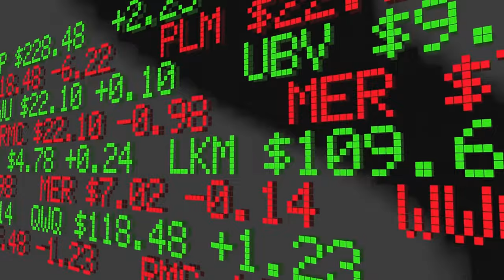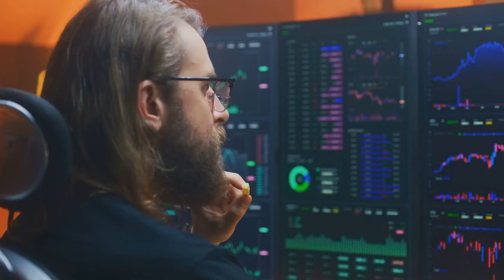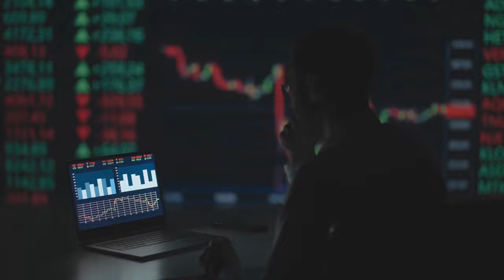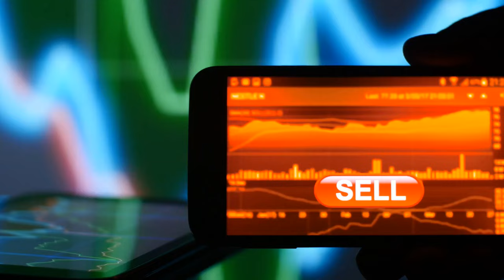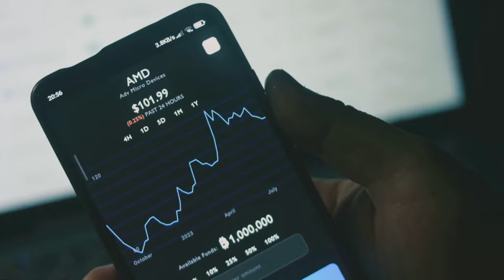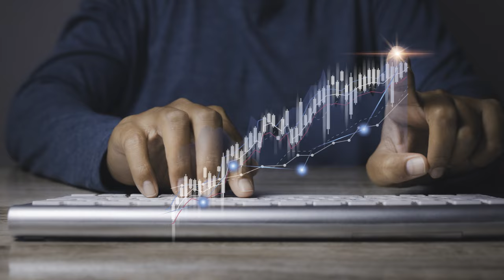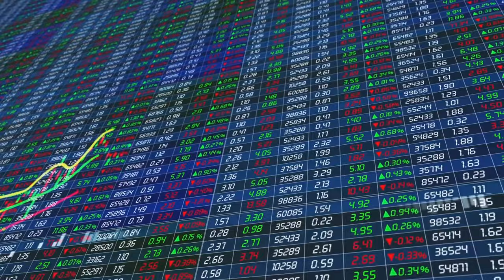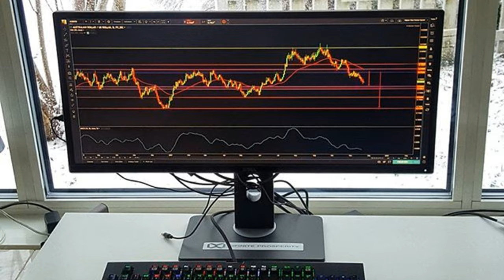15 Easy Ways To Make Money Online During Stock Market Earnings Season!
15 Easy Ways To Make Money Online During Stock Market Earnings Season, along with hypothetical top-performing tickers for 2024 in each category:

1. Earnings Day Trading: Trade stocks on the day of earnings announcements, capitalizing on price volatility.
   - Hypothetical Top Performer: AMZN (Amazon)

2. Options Trading on Earnings: Use options strategies like straddles or strangles to profit from price swings after earnings.
   - Hypothetical Top Performer: TSLA (Tesla)

3. Earnings Momentum Trading: Trade stocks with a history of strong reactions to earnings surprises.
   - Hypothetical Top Performer: **MSFT** (Microsoft)

4. Swing Trading Pre-Earnings: Take positions before earnings announcements based on expected outcomes.
   - Hypothetical Top Performer: NVDA (NVIDIA)

5. Post-Earnings Announcement Drift (PEAD): Capitalize on the continued movement of stock prices following earnings surprises.
   - Hypothetical Top Performer: AAPL (Apple)

6. Invest in Dividend-Paying Stocks: Focus on companies with strong earnings growth and consistent dividend increases.
   - Hypothetical Top Performer: JNJ (Johnson & Johnson)

7. Short Selling: Short stocks expected to report disappointing earnings.
   - Hypothetical Top Performer: T (AT&T) [if facing challenges]

8. Using ETFs: Invest in sector-specific ETFs to gain broad exposure during earnings season.
   - Hypothetical Top Performer: XLK (Technology Select Sector SPDR Fund)

9. Fundamental Analysis: Use earnings data to identify undervalued stocks with strong fundamentals.
   - Hypothetical Top Performer: GOOGL (Alphabet Inc.)

10. Long-Term Investment in Growth Stocks: Invest in companies with strong long-term earnings growth potential.
    - Hypothetical Top Performer: ADBE (Adobe)

11. Pairs Trading: Go long on a stock expected to outperform its industry peers and short a competitor expected to underperform.
    - Hypothetical Top Performer: LONG: KO (Coca-Cola), SHORT: PEP (PepsiCo)

12. Using Analyst Reports: Leverage analyst earnings predictions to inform investment decisions.
    - Hypothetical Top Performer: NFLX (Netflix)

13. Earnings Watchlists: Create and monitor watchlists of companies with upcoming earnings announcements.
    - Hypothetical Top Performer: META (Meta Platforms Inc.)

14. Sector Rotation: Rotate investments into sectors with strong earnings prospects.
    - Hypothetical Top Performer: XLE (Energy Select Sector SPDR Fund)

15. Technical Analysis with Earnings: Combine technical analysis with earnings data to determine entry and exit points.
    - Hypothetical Top Performer: AMD (Advanced Micro Devices)

This list combines different strategies with hypothetical top-performing tickers for illustrative purposes, based on trends and market expectations. Always perform your own research or consult with a financial advisor before making investment decisions.

OUTLINE:
00:00:00 Welcome to Earnings Season!
00:01:08 Fast Profits, Higher Risks
00:02:34 Leveraging Volatility for Potential Profits
00:03:01 Riding the Wave of Earnings Surprises
00:03:25 Placing Your Bets Before the Big Reveal
00:04:43 Profiting from Delayed Reactions
00:05:20 Strong Companies With Solid Dividends
00:06:10 Not For Beginners, But Can Pay Off
00:07:02 Cast a Wider Net During Earnings
00:07:54 Unearthing Hidden Gems with Earnings Data
00:09:17 Riding the Wave of Long-Term Earnings Growth
00:09:50 Hedging Your Bets with Pairs Trading
00:11:08 Don't Be Fooled By The Hype, Look For The Facts!
00:11:39 Stay Organized, Stay Informed, Stay Ahead of the Game!
00:12:49 Riding the Wave of Sector Performance
00:14:10 Combining Charts and Earnings Data
00:15:26 Conclusion